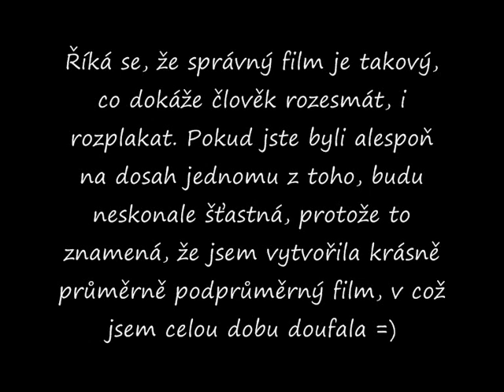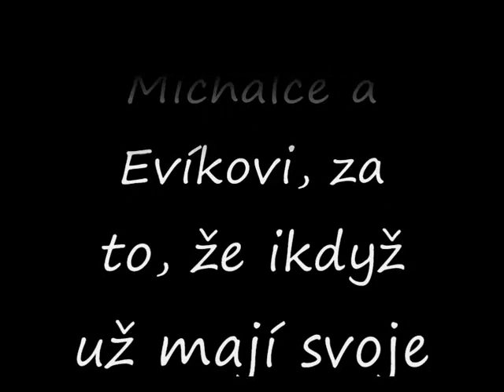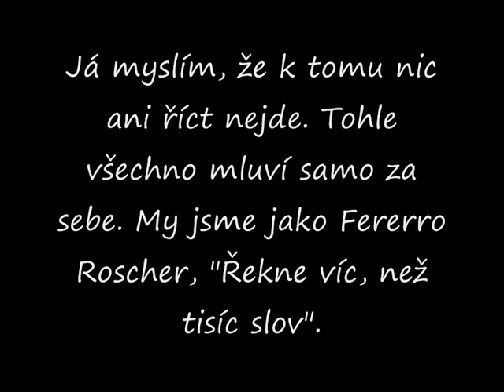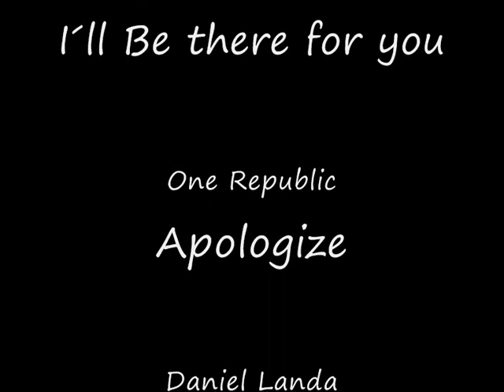10 z 10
Tak je to konečně tady. Z původních deseti minut se vyklubal téměř celovečerní film (přesněji 1hod,28min,29s. Neočekávám, že byste to kdo shlédl celé, ale budu ráda, když alespoň dvě, tři minutky skouknete. Byla abych ráda, kdybyste si někdy vzpomněli, našli tohle video, koukli se na deset minutek a řekli si: Jé, na to si vzpomínám! nebo Ach jo, to byly časy. Moc vás prosím o komentáře apod.Hezkou podívanou =)